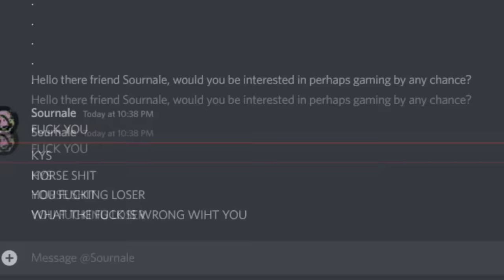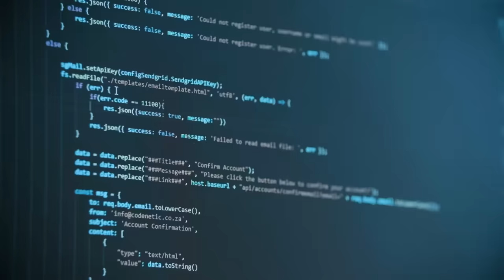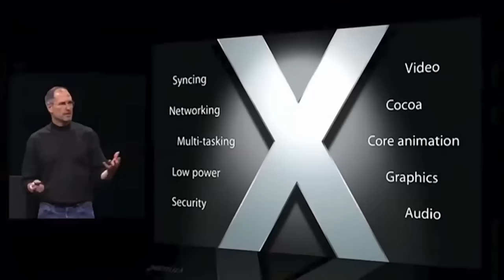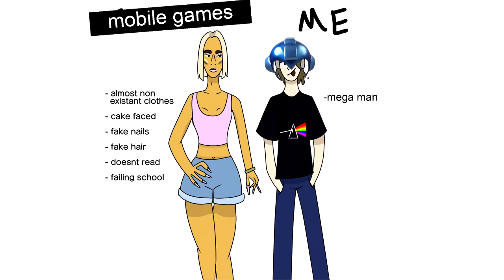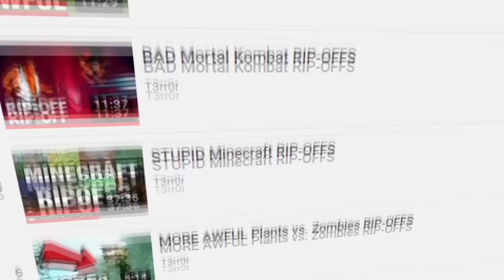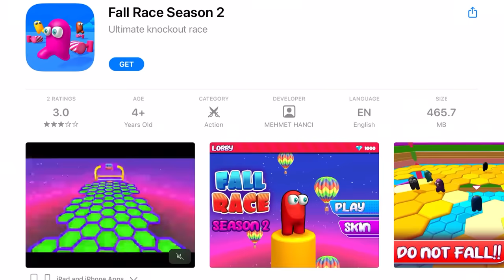Mobile Ports - Console Games but Worse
In this video I take a look at various mobile ports of pre-existing console games. This is pretty much your one stop shop for a good understanding of all things mobile port but I also go over other mobile games that weren't meant for mobile, such as emulation and unofficial rip-offs.

TIMESTAMPS:
0:00 - Introduction
0:40 - Mobile Games
1:33 - Mobile Ports
5:12 - Minecraft PE
5:54 - Mobile Emulation
6:32 - RIP-OFFS
7:21 - Conclusion

Vordt of the Boreal Valley
Creative Excercise - Mario Paint
MJ - Billie Jean (16 bit genesis cover)
Amalgam - Undertale OST
Never Forgive Me, Never Forget Me
TMNT 5 Turtles in Time - Big Apple 3am
Simson Hit and Run - Legitimate Business
Warioware Inc - SSBU
D-Code - Dust Devil
Deadly Premonition - Life is Beautiful